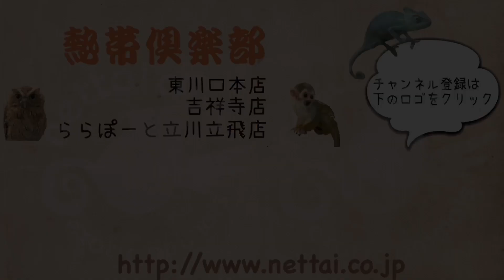むちむちなホールデンフェレットの女の子 熱帯倶楽部 吉祥寺店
ホールデンらしくとてもむちむちしていて、抱き心地抜群な子です♪